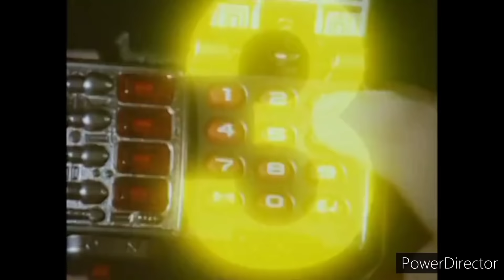Power Rangers All Forever Blue - (Mighty Morphin - Dino Fury)